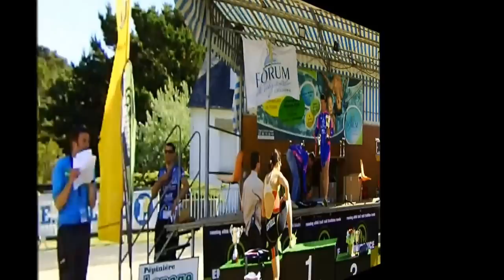Le triathlon de la Côte de Granit Rose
Inconnu des Jeux panhelléniques, sans doute à cause du vélo,  le triathlon de la Côte de Granit Rose, pour la 3e année consécutive, présente sous un soleil radieux une compétition exceptionnelle précédée d' un aquathlon, un duathlon Avenir et la participation des mini poussins, poussins, pupilles & benjamins.